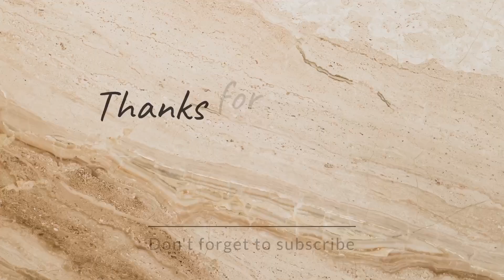BETTER THAN RESTAURANTS!! Pasta in white sauce || Creamy and Cheesy 🧀 Pasta with Chicken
INGREDIENTS: :

Chicken marination: :

Yogurt 4-5tbsp
Cream 2tbsp
Red chilli flacks 1/2tsp

For pasta: :
Water
penne pasta 1 packet
Salt 1tbsp
Oil 2tbsp

For White Sauce ::
Oil 1tbsp
Butter 🧈 1tbsp
Garlic Cloves 4 Chopped
Maida 2tbsp
Cheddar /Mozzarella cheese 50gm
Cream 200Ml

vegetables (Optional)
Capsicum 🫑 2tbsp
Carrot 🥕 2tbsp Grated
Cabbage 2tbsp

If you like this video and want to see more easy recipes.

Musician: @iksonmusic